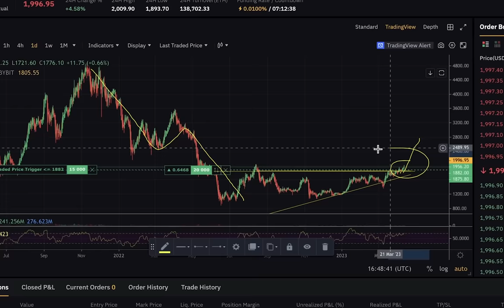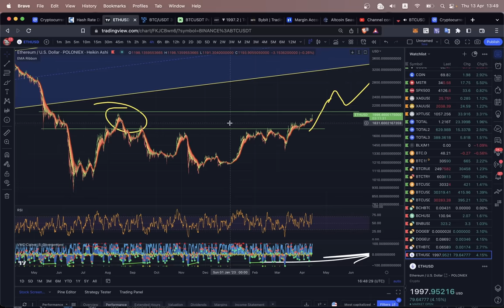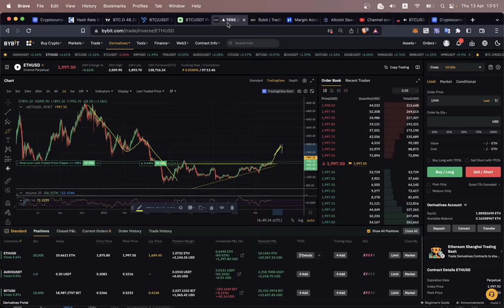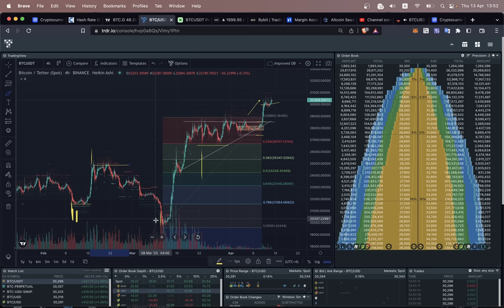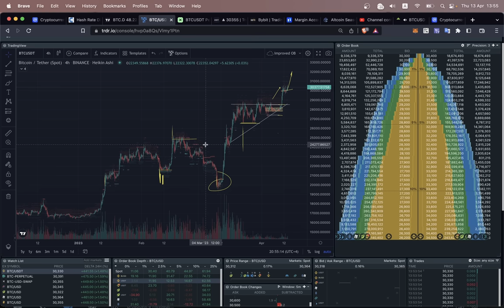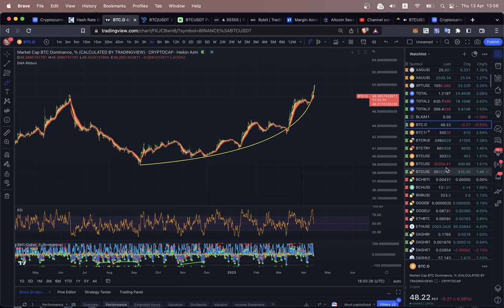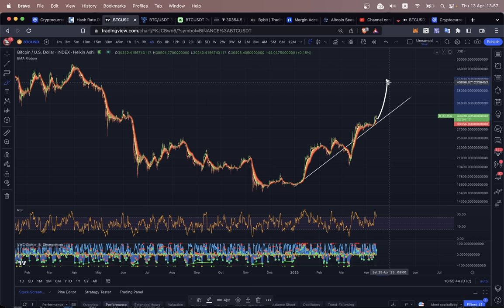ЭФИР ЛЕТИТ НА 2500?!! КАКОЙ АЛЬТ следующий и КАК этим ТОРГОВАТЬ? СМОТРИ СРОЧНО!! 👀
BTC: 1JcJgpSHbrRwgnvLeteXNfNXxLgpDuxyMP
ETH: 0xC8b0CF755bec8155D371676D77A579D7E15fd7eD
DASH: XuhZGGGezSEqnDq5ETBkiMc4ARfS6UxQAi
LTC: LfGpGJjkcrgZV12VNnQdEx79uHgeHSS8oG